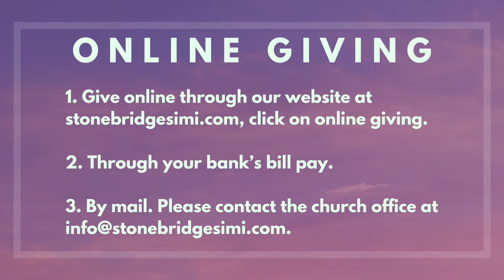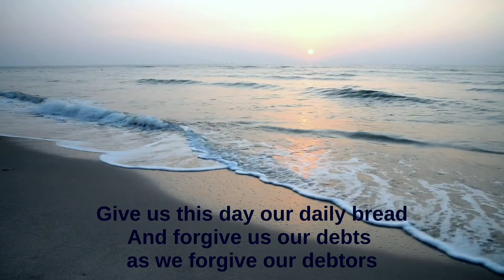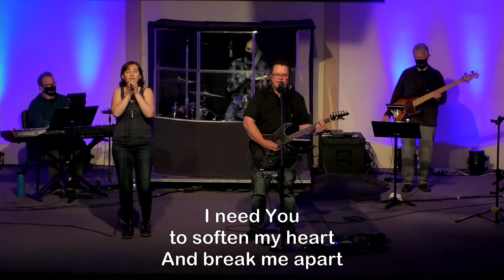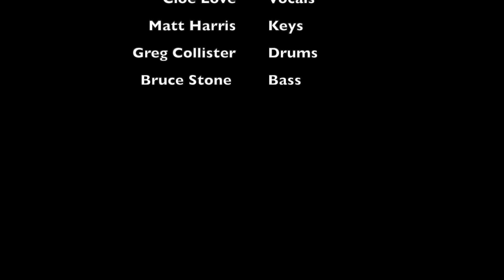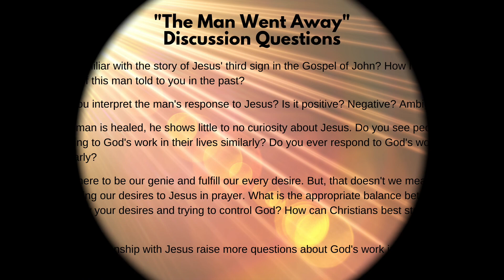The Man Went Away | Online Service 04/24/21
In our Revealed: God at Work sermon series, we continue our look at Jesus's signs in the Gospel of John. Jesus' third sign is another sign of healing. However, the response of the man who is healed is less the desirable. What is the appropriate response to Jesus' signs? What is the appropriate response to God's work? This weekend, Pastor Jon looks at John 5:1-18 and engages these questions.